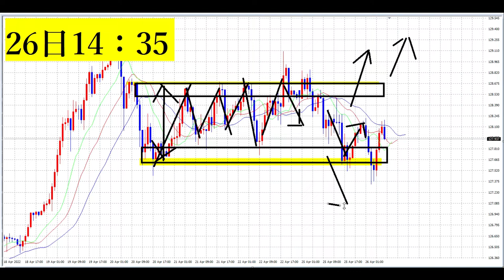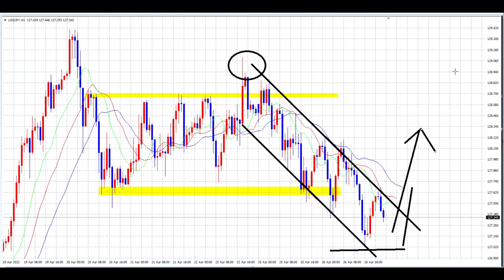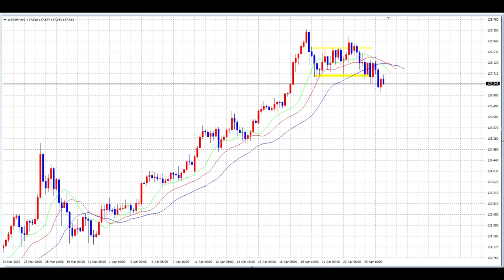【FX】ポジポジ病攻略！